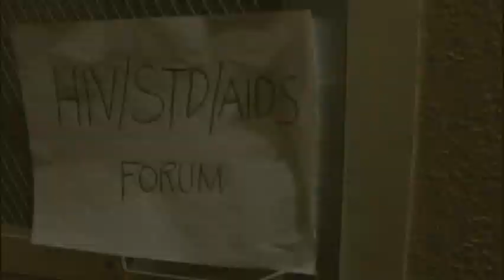Katatagan - Philippine Commission on Women Short Film Making Contest